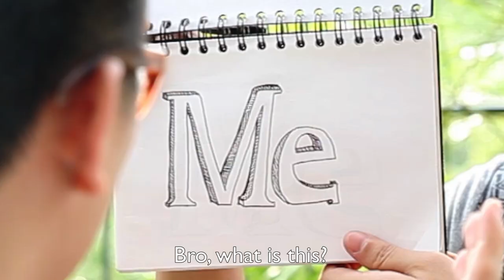meme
A conversation between three friends about "meme".

Special thanks to:
Umehara Ken - Videographer